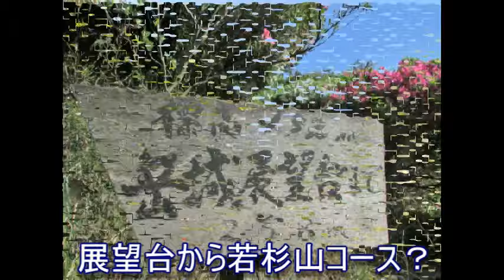２０１８皿山公園 つつじの季節！池と素晴らしい風景！スライドショー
皿山公園若杉山の麓　須惠町つつじ祭りは月末三分咲？綺麗な風景！カモ♂1羽から3組が増えていました２０１８・４・１８「南小国町満願寺土井団地」